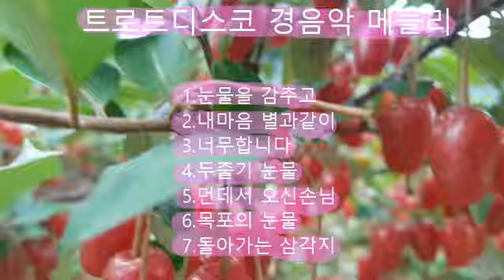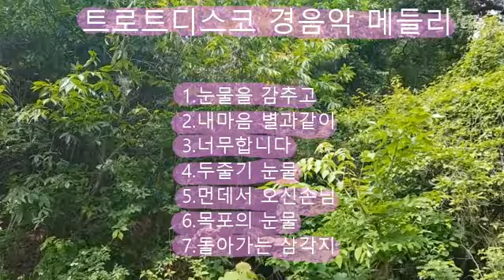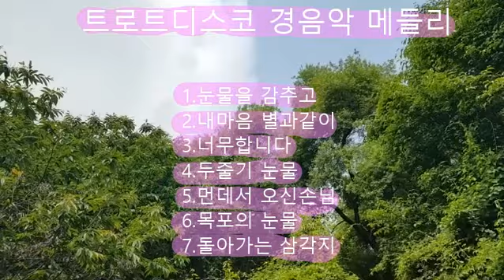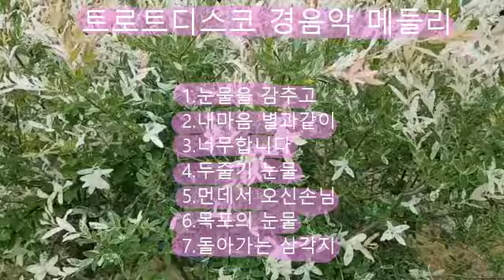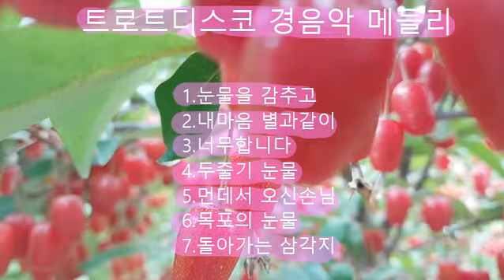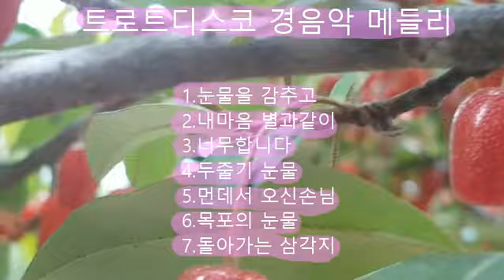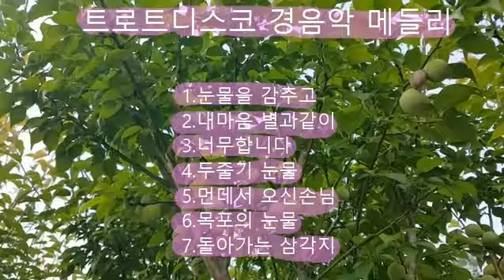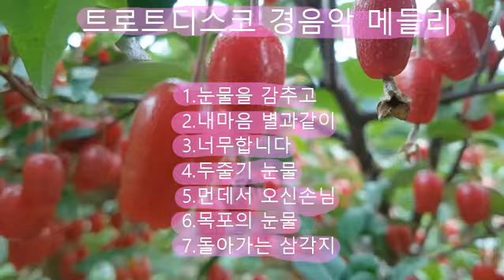경퀘한 트로트디스코 경음악 메들리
1.눈물을 감추고 2.내마음 별과같이 3.너무합니다 4.두줄기 눈물
5.먼데서 오신손님 6.목포의 눈물 7. 돌아가는 삼각지.
 노래를 부르면서 배우는 공간입니다!